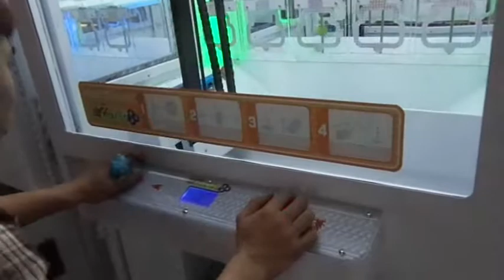Key Master push gift machine,key points gift machine,prize game machine,push toy gift machine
Key Master push gift machine,key points gift machine,prize game machine,push toy gift machine! This is our Newest Key Master gift machine,very hot sell !!!